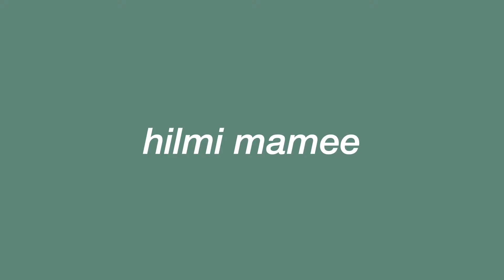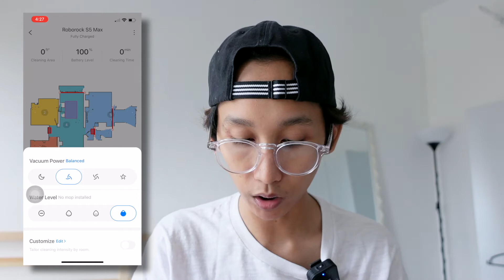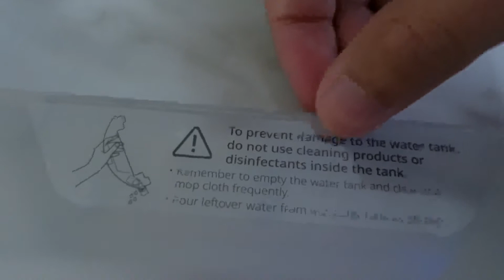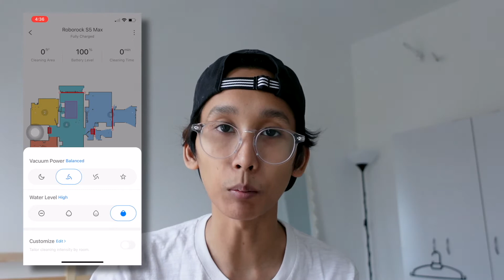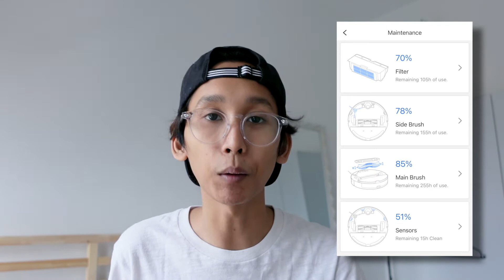2 MONTHS LATER | Roborock S5 Max (Malaysia)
Hi everyone. Today we’re looking at a robot vacuum by Roborock. Aku beli ni sebab senang dah tak perlu nak sapu atau mop. Aku akan terangkan apa kebaikan dan keburukan dia and tunjukkan jugak macam mana nak guna. But to put it simply, you’re buying this thing so that you have more time for something else.

Kali ni aku dah reduce hissing sound from the mic. I bet no one noticed 😆